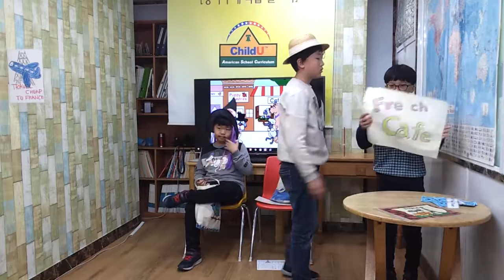차일드유 월드컵 165 EC 4 Sunny Lost and Found 김민종 이성민 박민열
차일드유 월드컵 캠퍼스 165회 (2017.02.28,  화요일) 영어발표회